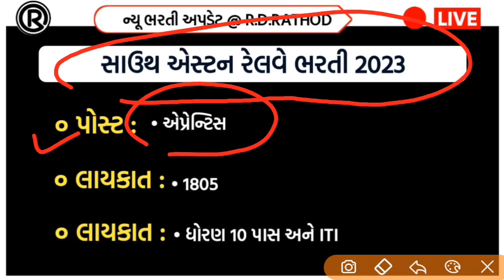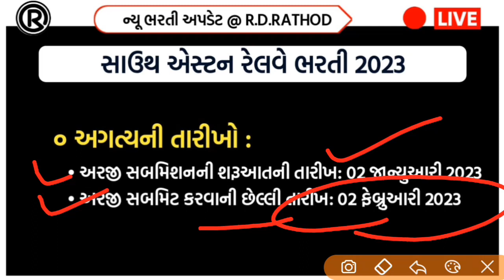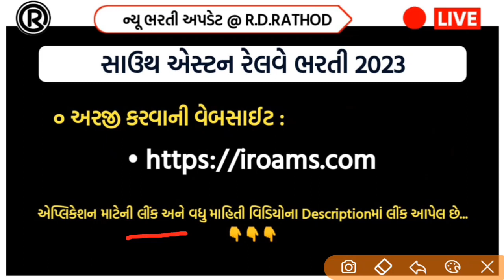South Eastern Railway Apprentice Recruitment 2023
South Eastern Railway Apprentice Recruitment 2023 | 1805 જગ્યાઓની ભરતી માટે અરજી શરૂ થઈ છે.